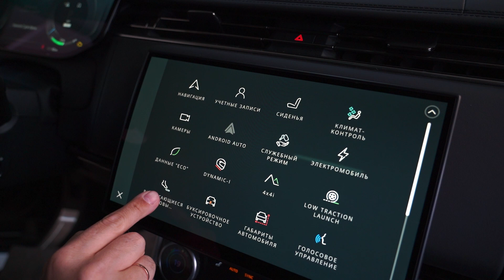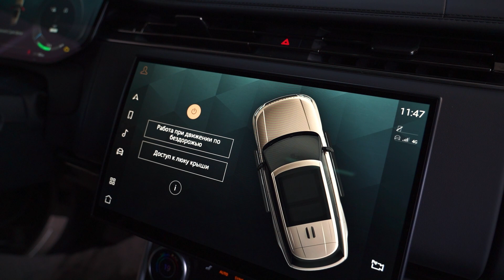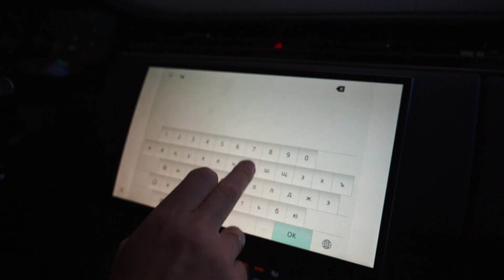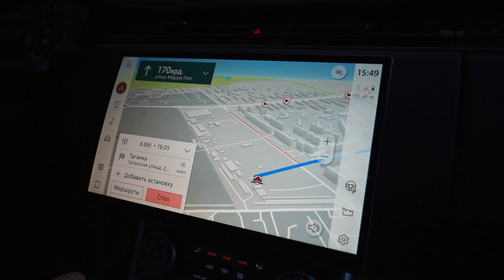RANGE ROVER 460 - Добавили КАРТЫ НАВИГАЦИИ | Установили ЭЛЕКТРОПОРОГИ | Забронировали в ПОЛИУРЕТАН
Производство электропорогов на 90 моделей автомобилей!!!
Продажа и установка порогов!!
0:00 Оригинальные электропороги
1: 30 Управление электропорогами с Pivi Pro
2:19 Брызговики на Range Rover
2:50 Карты навигации России

г. Москва,  ул. Ташкентская д. 28 стр. 4

 г. Санкт-Петербург, Новолитовская 15Д